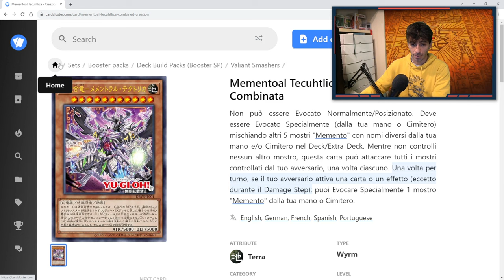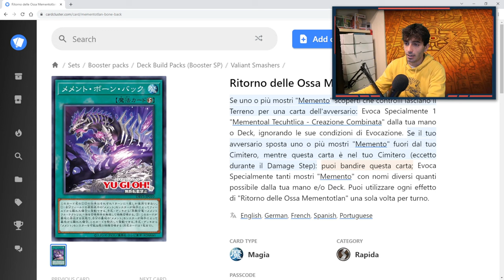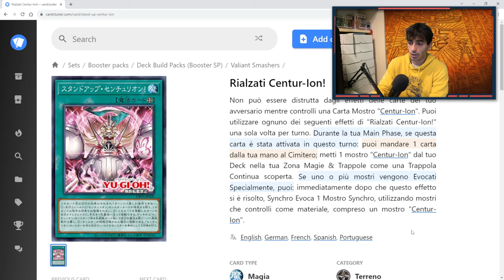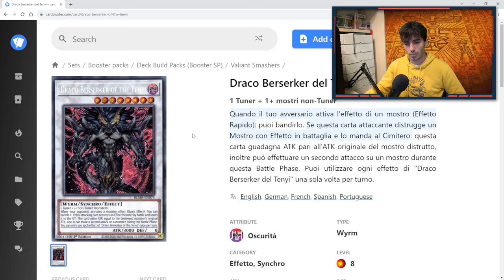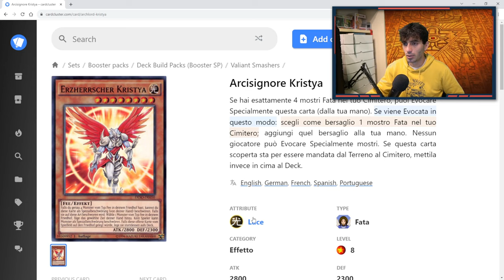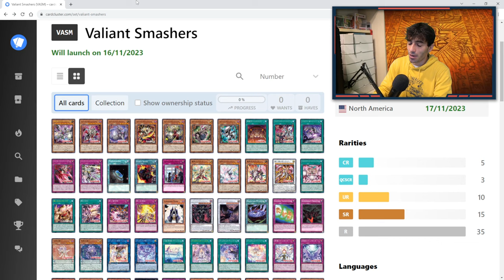Conviene COMPRARE il nuovo set VALIANT SMASHERS?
🔹COLLABORAZIONI

🔹SOCIAL
- Instagram Cappello di Paglia: